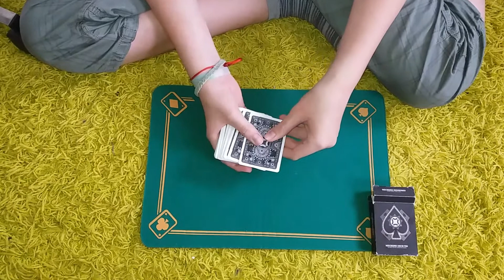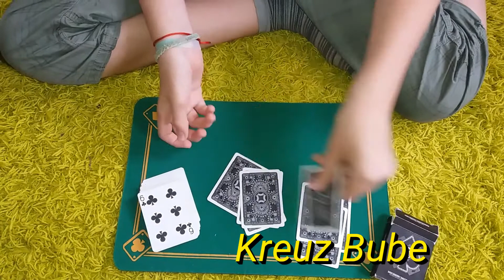Wo ist die Karte? Ach da ist sie!!! Kartentrick mit richtig starkem Effekt 😱